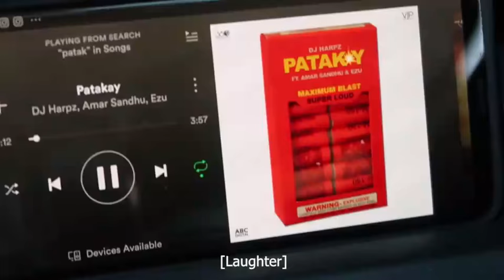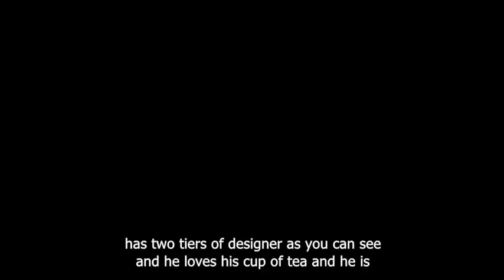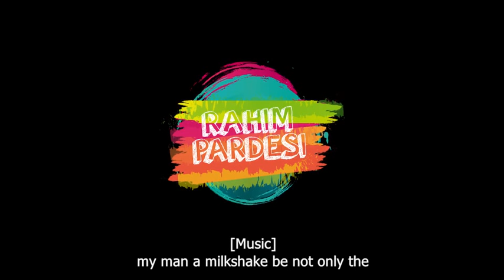Nasreen Driving | Rahim Pardesi